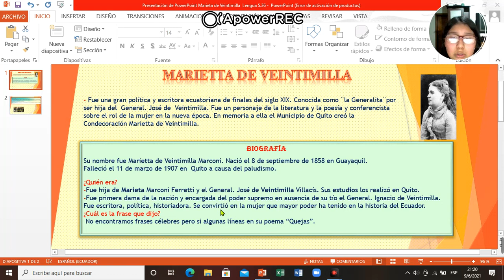Marietta de Veintimilla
Biografía